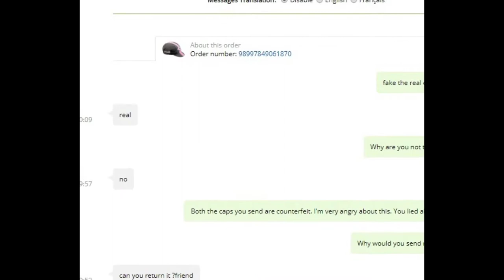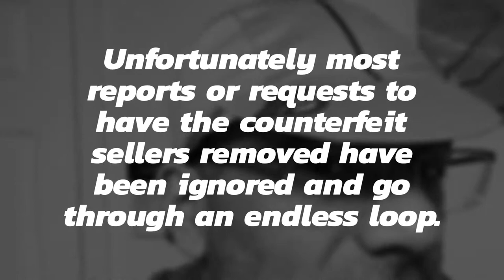Aliexpress Scam counterfeit cycling goods.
Apologies for the re upload there was an error in the first video.
This year I thought I'd give it another go, things have gone from worse to bad. There are several ways that they are scamming westerners now sellers and aliexpress themselves. They have a loop where you make report a counterfeit item then it sends you an email back saying to make a complaint. No one actually reads it, even after I've been sent counterfeit items, reported it, spoke with the service rep the items continued to be sold. They have mindless workers that have 0 power to do anything about your order. They are trained to break you down with stupidly so you don't get a refund. I recently bought a couple jerseys, both appear to be legit in the listing and when they arrive total crap. They refund one based on solid "evidence" then ask for the other to be shipped back, these are both from the same seller and order. Thing is the want me to pay the shipping which costs more than the item! What kinda scam is it where it cost $1-2 to send from China but $25 to send it back? But they continued to state the most illogical thing like "this is our policy and the order will be closed, the seller will get paid if you don't send it back with tracking" The item was falsely listed in the first place now the buyer is punished. I feel bad for the reputation they are giving to honest Chinese sellers and people, it's creating a stereotype mentality we don't want need to have.